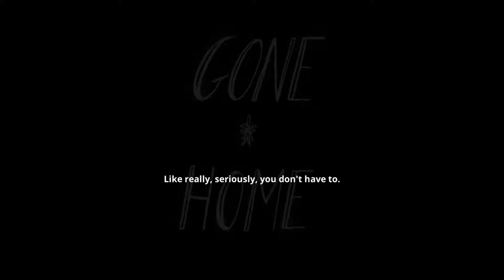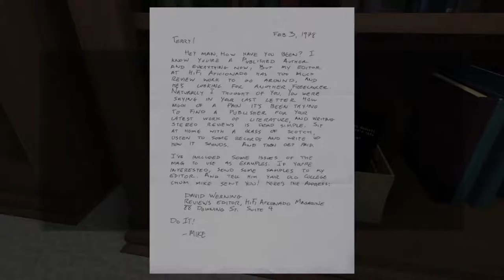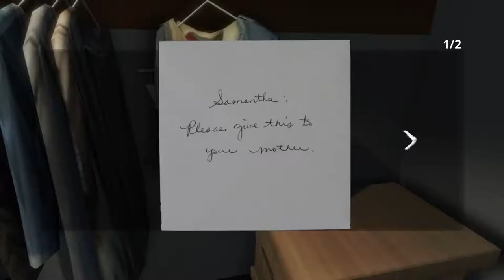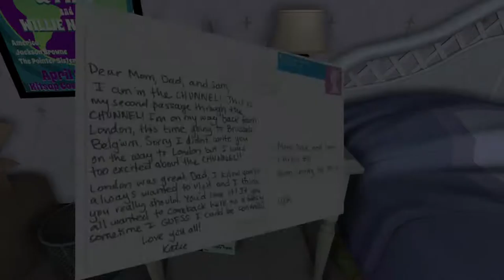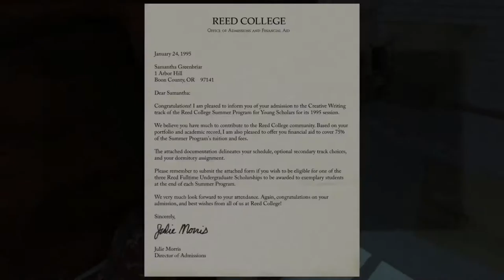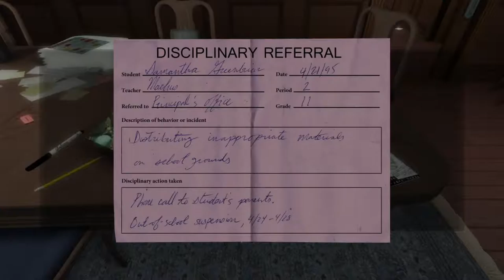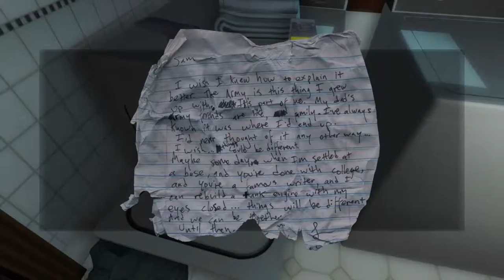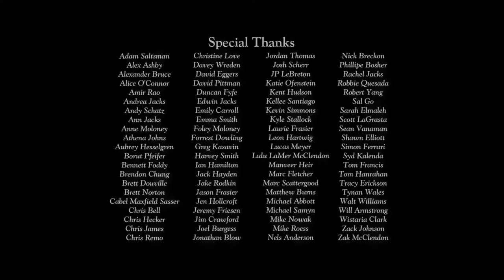Gone Home Full Walkthrough! (PS4)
Content in this channel may include the following: blood and gore, intense violence, strong language, drug reference, suggestive themes, drug or alcohol use or references.